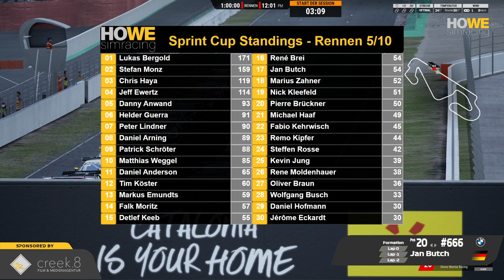HOWE simracing | 🔴 LIVE Replay | 6. Sprint-Cup Lauf in Barcelona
Heute geht´s in unserem 6. Sprint-Cup Lauf nach Spanien auf den Kurs von Barcelona.

*** Racing Gloves ***